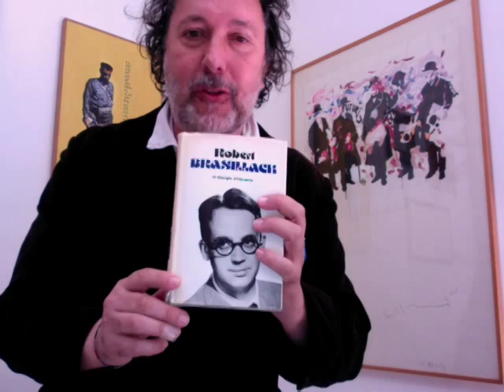Teledurruti - Doposcuola: Robert Brasillach, scrittore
Doposcuola